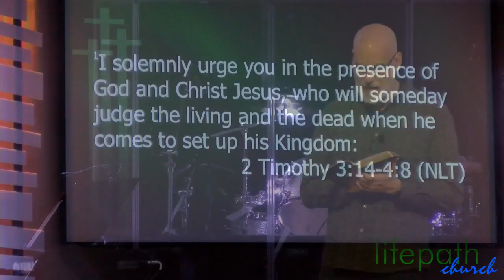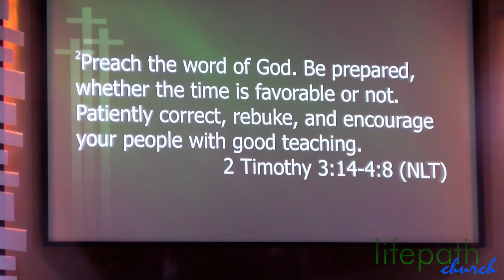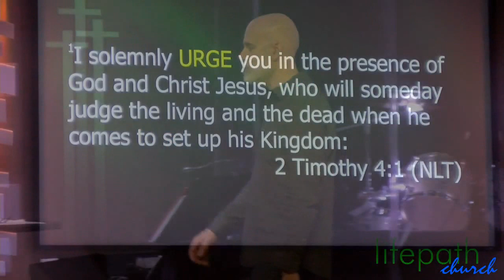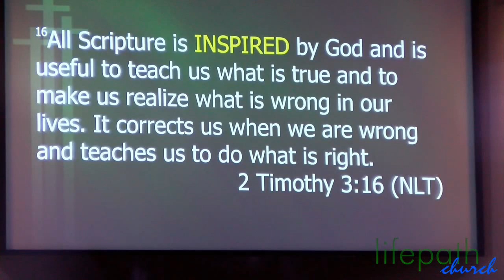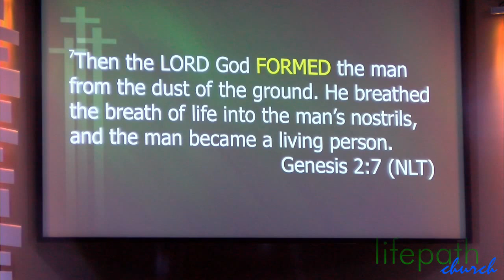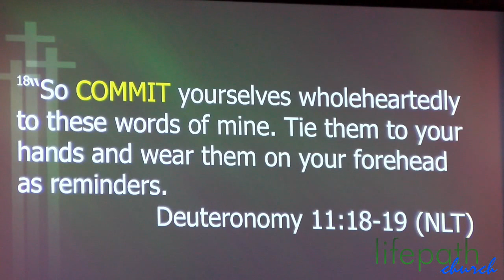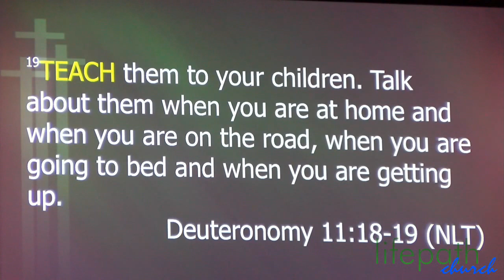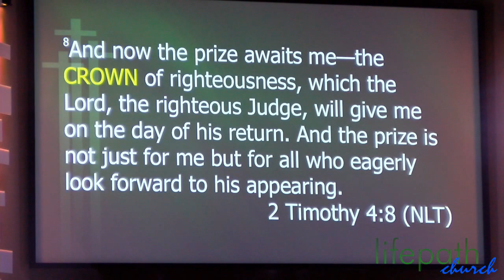"Knowing What's Right" 2 Timothy 3:10-4-8